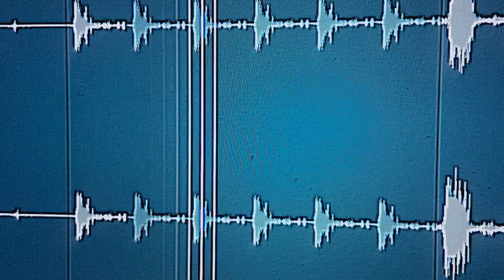Poltergeist & Friends Ep. 2 - Pete Graves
For episode 2 of Poltergeist & Friends I've got my close friend and tightest player I know Pete Graves, Formerly of Red Seas Fire. Me and Pete go way back and this was such a joy to write with him.

If you like the sound of this, you can find more on my instagram @poltergeistproduction!